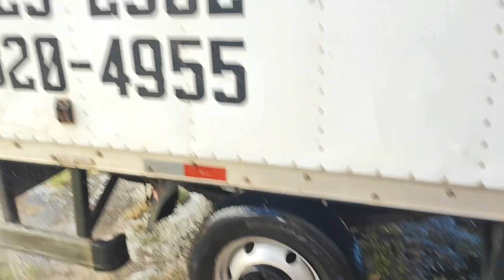LAVANDO A IVECONA COM V-MOL DA VONIXX!! FICOU BOM??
Orçamentos e Parcerias
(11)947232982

FIQUEM COM DEUS E SUCESSO!